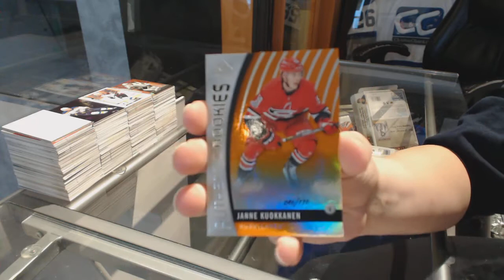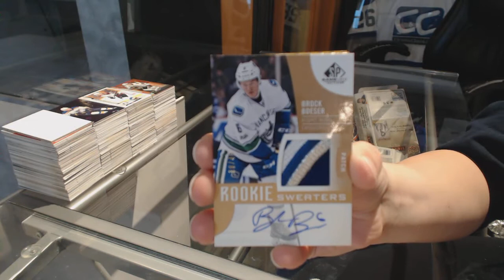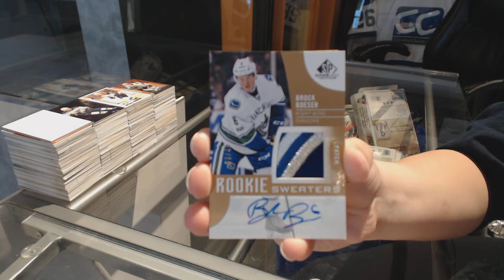Gilmour_Swiss 17-18 Upper Deck SP Game Used Hockey Box Break